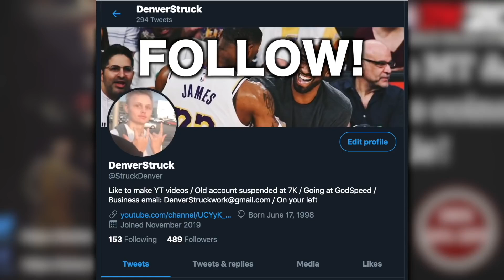*NEW* TOKEN MARKET UPDATES UNLOCKS ME MY 9TH GALAXY OPAL!! MOST IN THE WORLD?! NBA 2K20